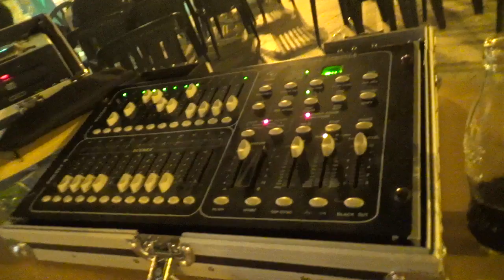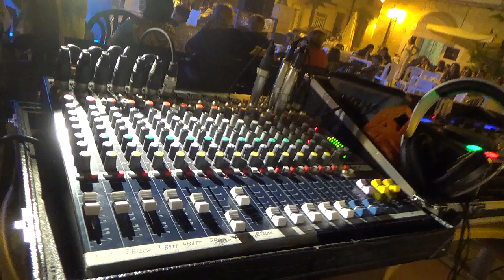ZAPPONETA(FG) DOMENICA 31 LUGLIO 2016 - 40° DI AUTONOMIA AMMINISTRATIVA - 'O VESUVIO - CANTA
MICHELE STEFANINO -
- Riprese video a cura di Antonio Lorusso con la videocamera Sony CX 280E -